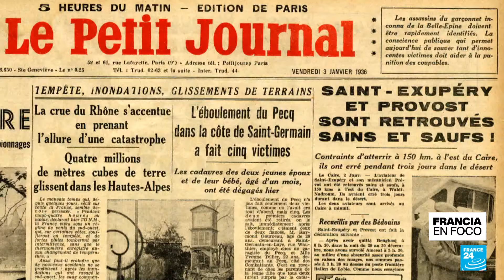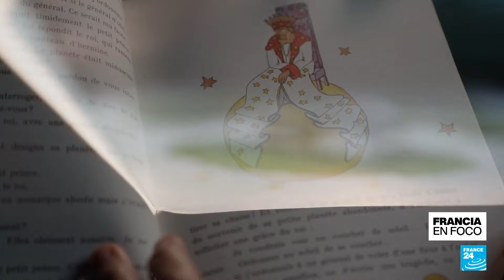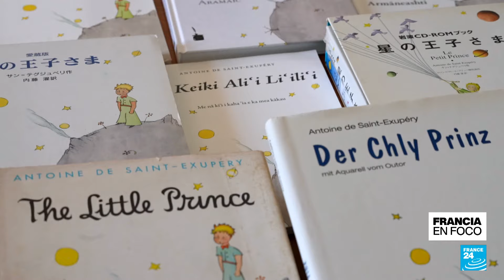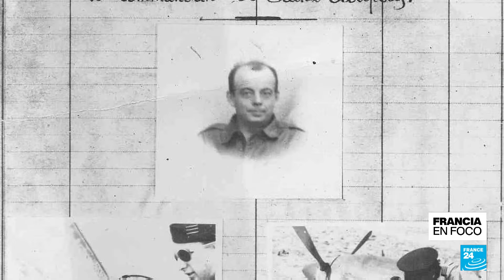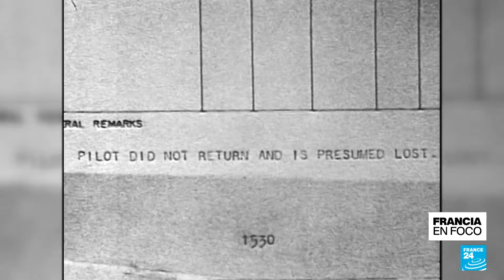Antoine de Saint-Exupéry, el escritor y aviador de las mil y una vidas • FRANCE 24 Español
Piloto, escritor e ilustrador, Antoine de Saint-Exupéry escribió 'El Principito', una obra traducida a casi 600 idiomas. El autor francés desapareció hace 80 años durante un vuelo de reconocimiento en la Segunda Guerra Mundial. Su muerte fue un misterio durante mucho tiempo. Aurore Cloé Dupuis, Natacha Vesnitch y Sonia Baritello, de France 24, exploran las mil y una vidas de Saint-Exupéry.